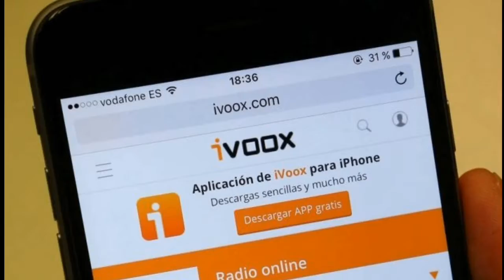Vuelo714 Radio Kinetic Promo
La radio de los descontentos y soñadores